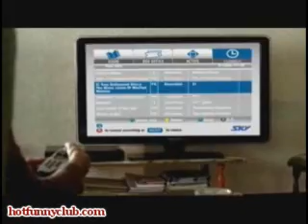My Sky - Planner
There's more going on with what you're watching than you think.